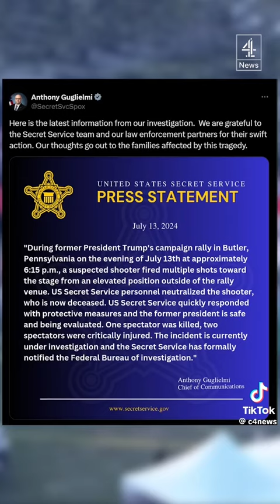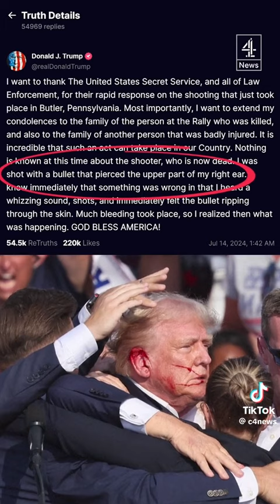Trump assassination attempt FAILED 🙄 Butler PA